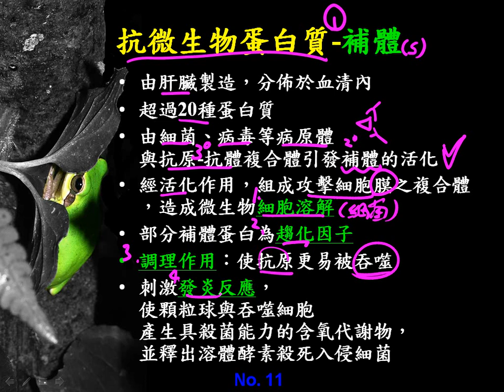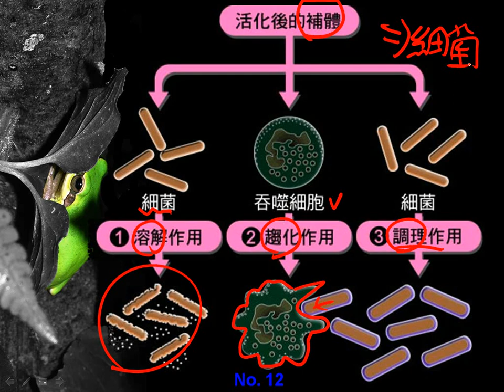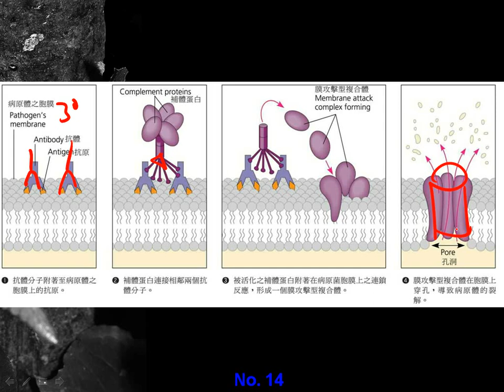10602高三選修生物ch10 2 05第二道防線 抗微生物蛋白 補體三捷